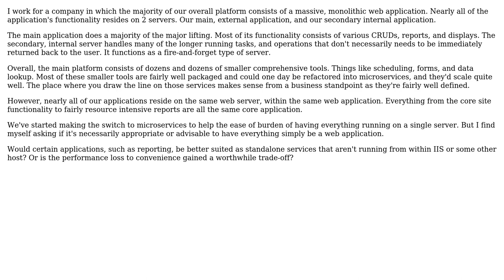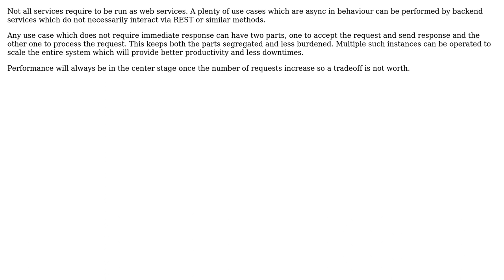Software Engineering: Is it appropriate to run everything through web applications?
With thanks & praise to God, and with thanks to the many people who have made this project possible! | Content (except music & images) licensed under CC BY-SA | Music | Images & others | With thanks to user Lalit Mehra user JimmyJames user JD Davis and the Stack Exchange Network Trademarks are property of their respective owners. You are responsible for your own actions.